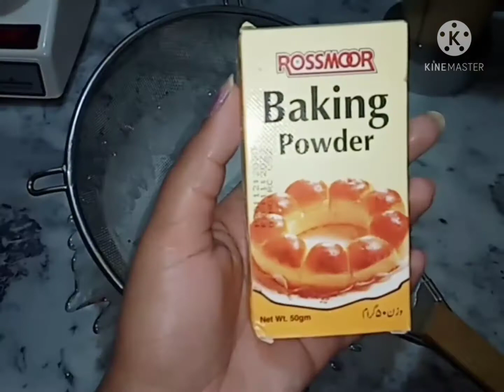dates cake ( khajur cake ) 😋 very delicious you will love and want to make it again and again.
healthy cake.
try this cake recipe and share your experience with me 😁😋